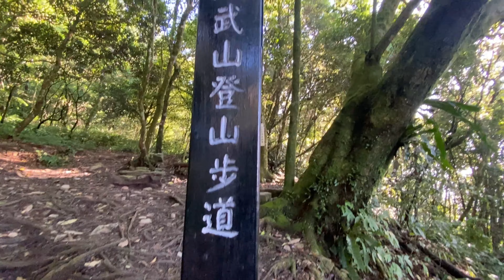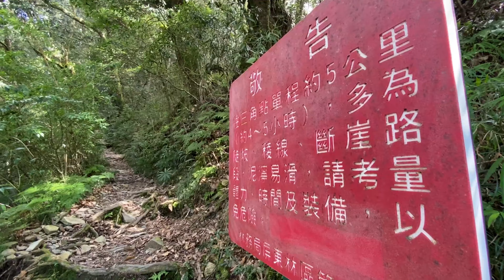【百岳登山】北大武山走九遍 ｜ 疫情解封後各百岳路線假日客滿申請不到，只好北大武山走走恢復一下荒廢的體能 2021.10.3